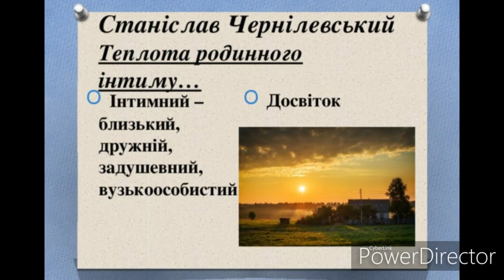"Теплота родинного інтиму"//Станіслав Чернілевський//Шкільна програма 6 клас.